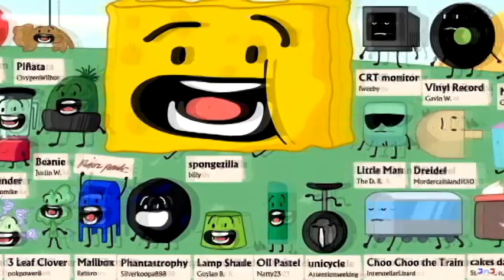Josh Commentaries #2: @joshthestvch2k8hater15 's Rant on Me